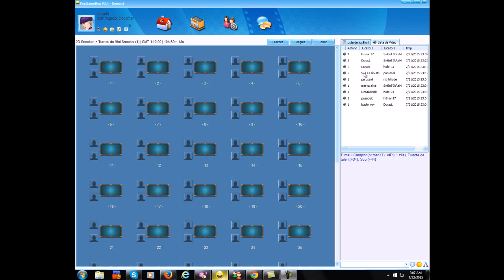bombershotminisnookertm 22 07 15 02 10 AM